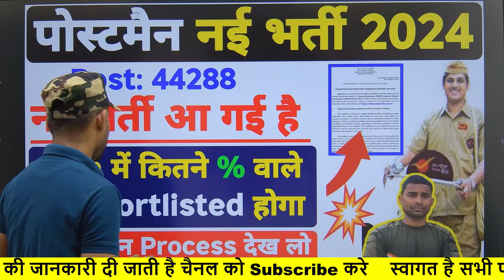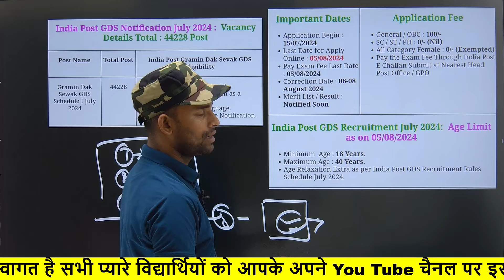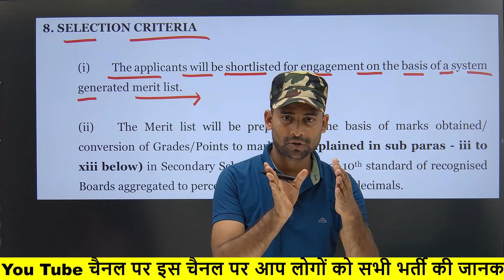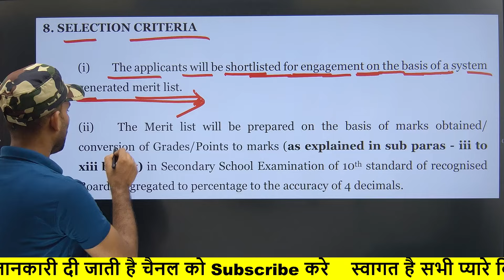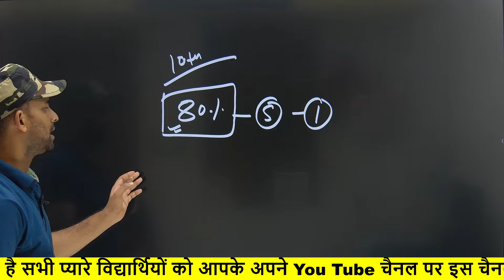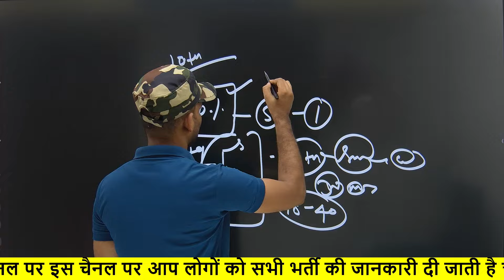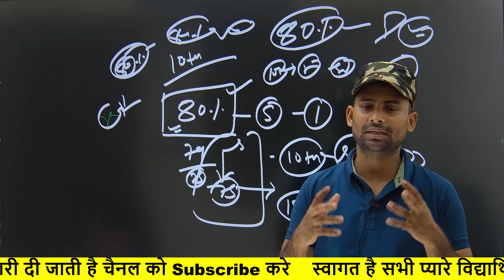GDS New Vacancy 2024 🚨 GDS 10th Mark Percentage // GDS Mark Percentage New Vacancy Calculate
gds new recrutment 2024
gds bharti 2024
gds 10th mark persentesg 2024